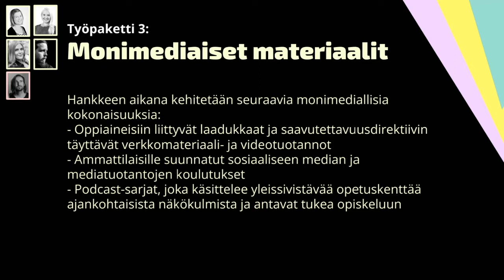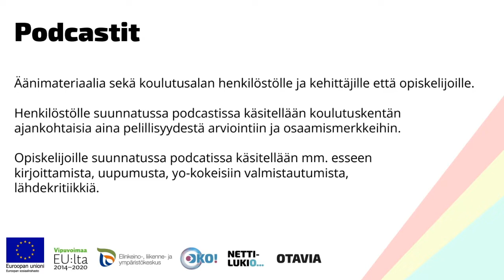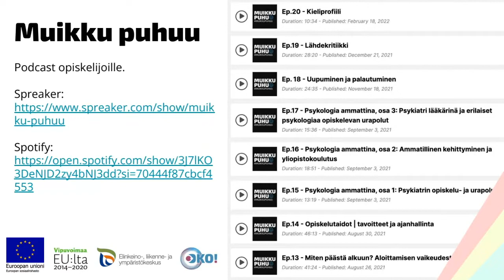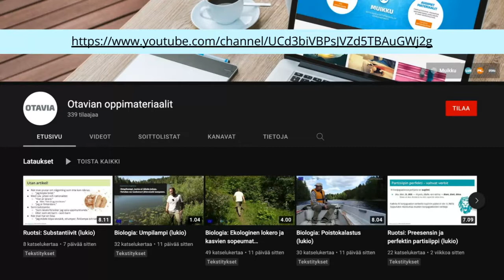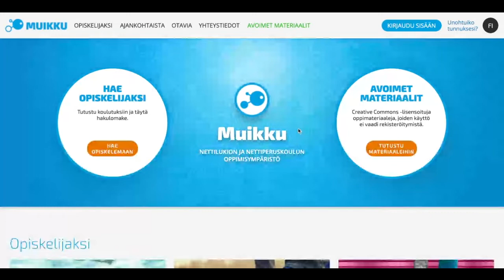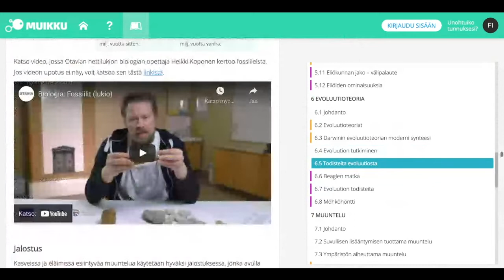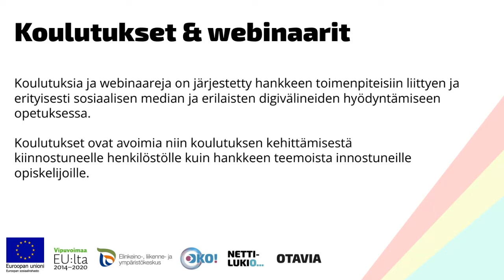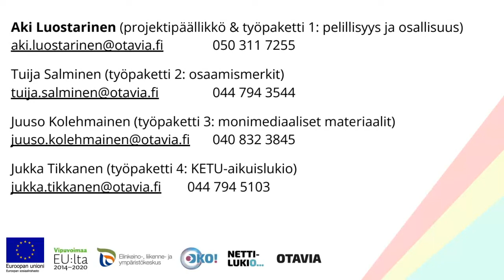Osaamismerkit ja monimediaiset, Osa 3: Monimediaiset materiaalit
OKO-hankkeen Loisto-webinaarissa Tuija Salminen ja Aki Luostarinen johdattavat osaamismerkkien ja hankkeessa tuotettujen monimediaisten materiaalien pariin. Tässä osassa tutustutaan OKO-hankkeessa tuotettuihin monimediaisiin materiaaleihin, joita voi hyödyntää niin ammatillisessa kehityksessä kuin opiskelijoiden oppimateriaalinakin (podcastit, koulutustallenteet, oppimateriaalit jne.).

Osa 3 Monimediaiset materiaalit:

TEKSTITYS TULOSSA

OKO – Osallisuus, kokemuksellisuus ja osaaminen näkyväksi on ESR-rahoitteinen hanke, jonka rahoituksesta vastaa Etelä-Savon ely-keskus ja jonka toteuttaa liikelaitos Otavian Nettilukio.